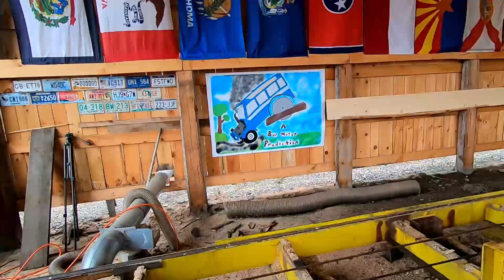the last poles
starting back on the sawmill shed so Eddie & I sawed up the last utility poles to finish the building. "hope you enjoy"!